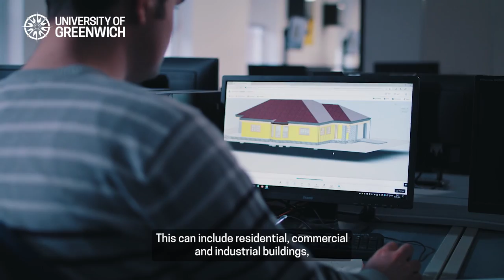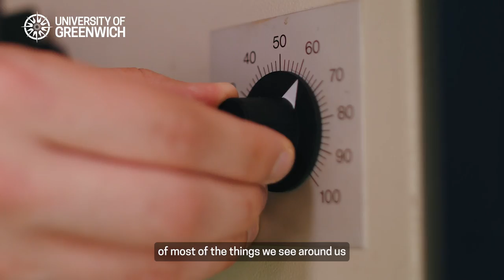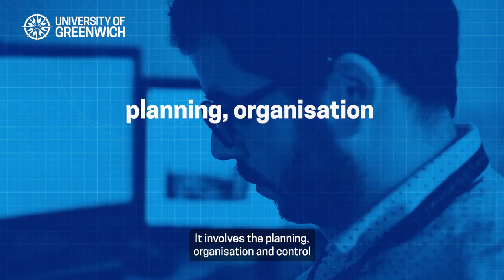Engineering Explained | University of Greenwich, London & Kent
Discover the different types of enginnering courses available to study at the University of Greenwich. Explore a wide range of careers in engineering.